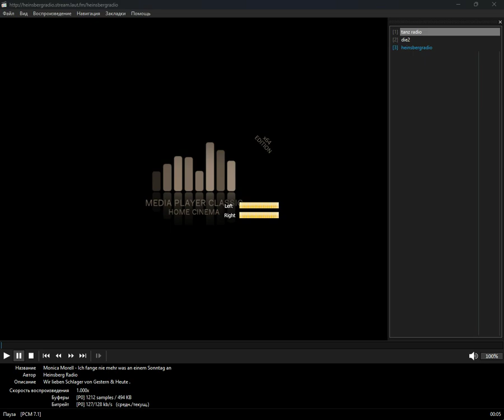+merged+ - tarab (Media Player Classic Home Cinema) (25.10.2024)